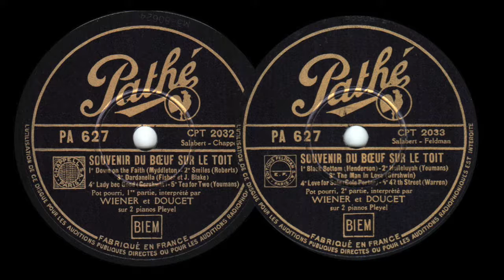1933 Jean Wiener et Clement Doucet: Souvenir du Boeuf sur le toit Parts 1+2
Wiener & Doucet at the two Pleyel Pianos, Paris, 1933. Part 1: 1. How 'Ya Gonna Keep 'Em Down on the Farm (After They've Seen Paree)? 2. Smiles 3. Dardanella 4. Lady, Be Good! 5. Tea For Two; Part 2: 1. Black Bottom; 2. Hallelujah! 3. The Man I Love 4. Love for Sale 5. Shuffle Off To Buffalo.